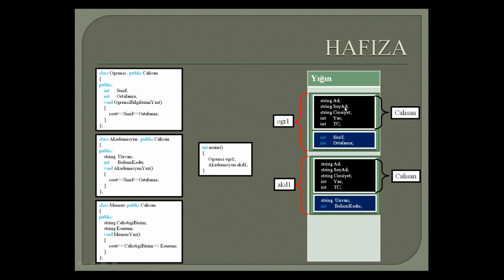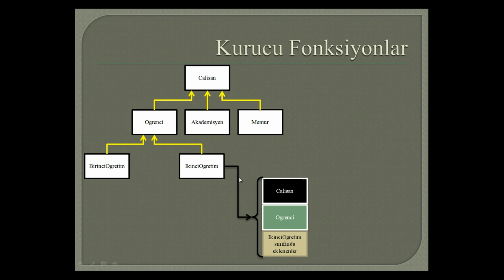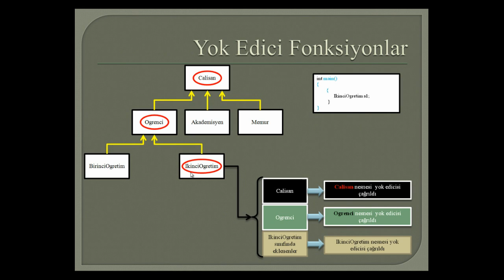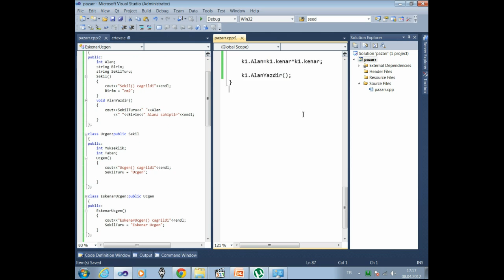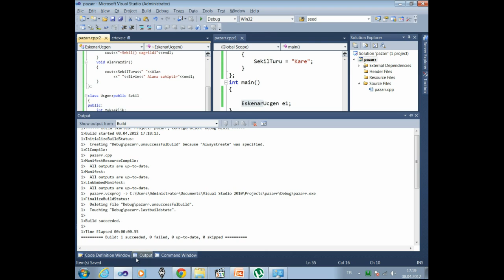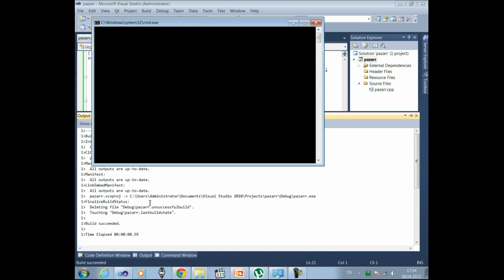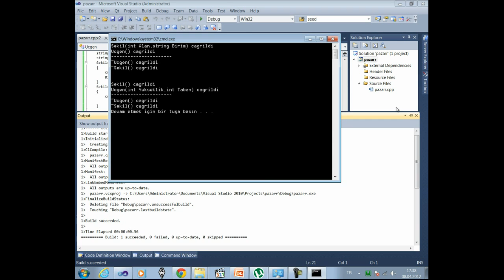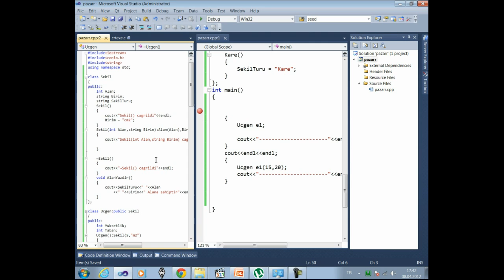C++ | Kalıtım (Inheritance) | Bölüm-2 (HD)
Programlama Dili: C++
Konu: Kalıtım
Toplam Bölüm Sayısı: 2